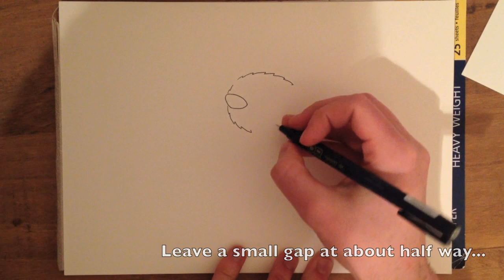How to Draw a Teddy Bear - Easy Step by Step Tutorial to Draw a Cartoon Bear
An easy step by step guide showing you how to Draw a Teddy Bear. This how to draw a cartoon bear tutorial has been created to make it as easy as possible for you to draw you own cartoon Ted.

Please let me know any other how to draw tutorials you would like me to do.

Please let me know how to get along with this how to draw a cartoon bear tutorial by either commenting, visiting my or by sending me an e-mail,